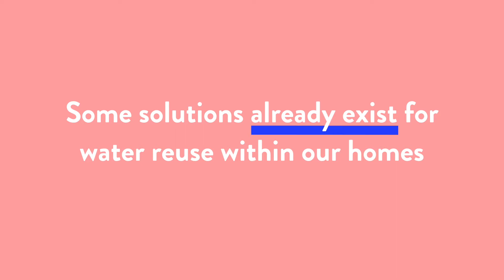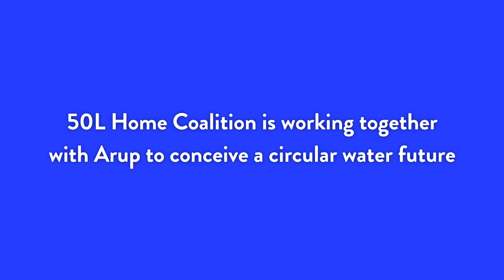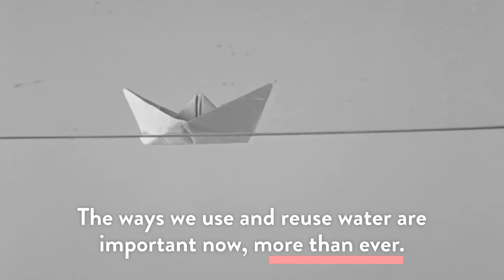50L Home Coalition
Climate change is here, and one of its most evident impacts is the increasing and widespread water stress experienced by cities globally. As communities, governments and businesses begin to recover from the deep and tragic impacts of COVID 19, delivering on the powerful mission of the Sustainable Development Goal 6 to “ensure availability and sustainable management of water and sanitation for all” becomes more important than ever.

We are pleased to have supported the 50L Home Coalition on the development of their White Paper on A Circular Water Future, aiming to improve household water reuse worldwide. Transforming the way we use and reuse water is essential to a sustainable future and developing innovation to make this happen is at the heart of what we do. A circular water future targets a net-zero water future and encourages highly sustainable systems.